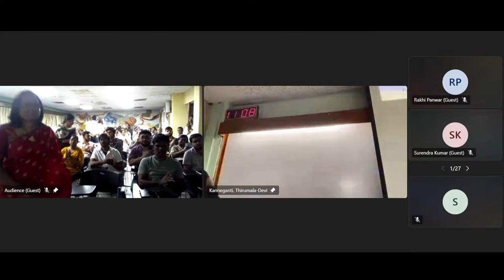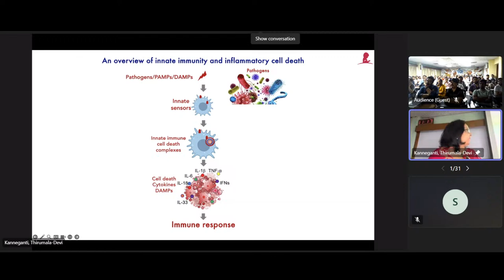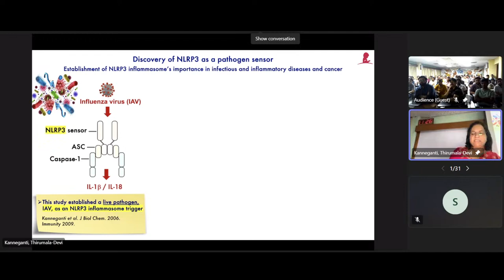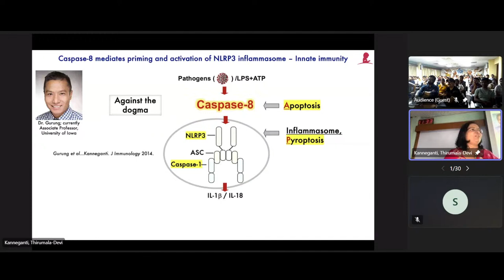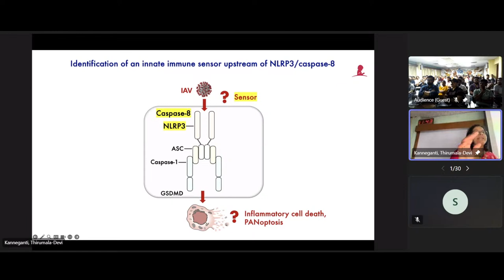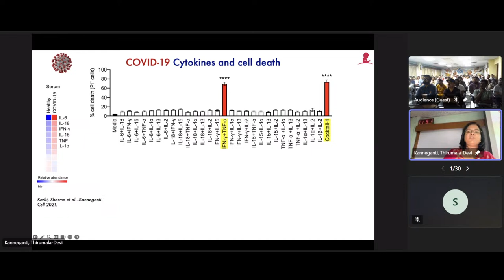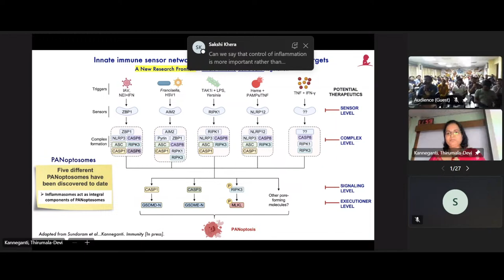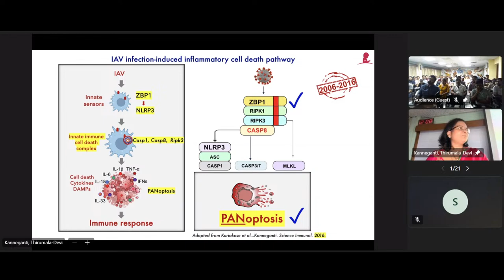Distinguished Lecture by Dr Thirumala-Devi Kanneganti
Title: Molecular mechanisms of innate immunity and inflammation in health and disease